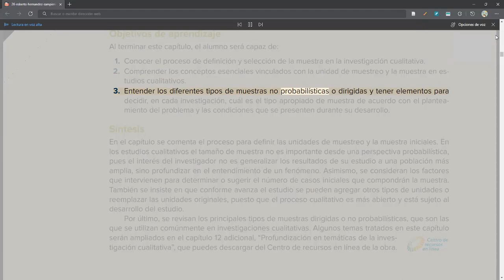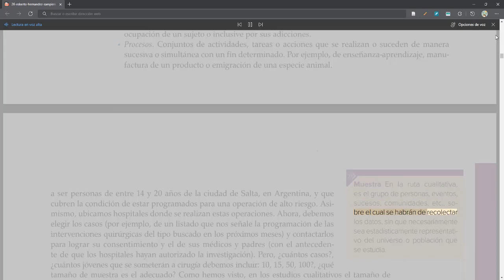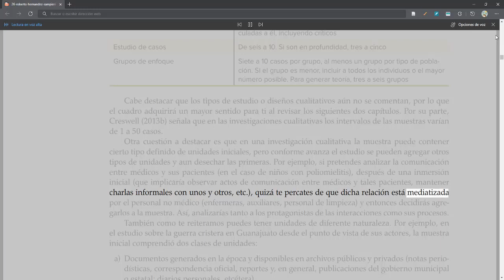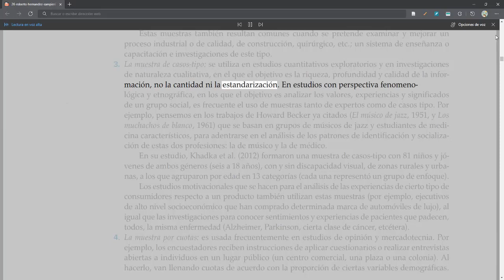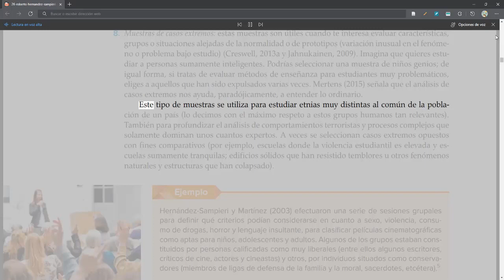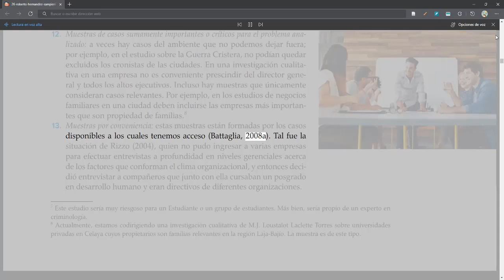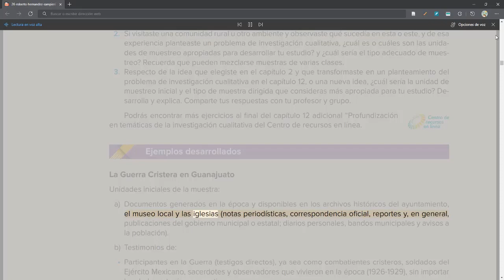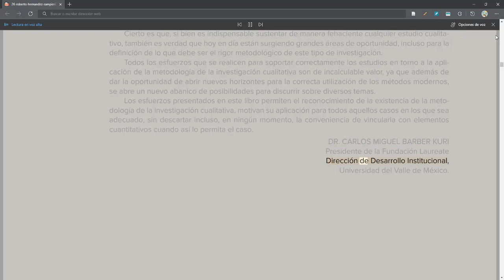Metodología de la Investigación - Cap 12. Selección de la Muestra en la Ruta Cualitativa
METODOLOGÍA DE LA INVESTIGACIÓN: LAS RUTAS CUANTITATIVA, CUALITATIVA Y MIXTA
Autor: Roberto Hernández Sampieri
Parte 02
Capítulo 12. Selección de la Muestra en la Ruta Cualitativa
Edición 2018